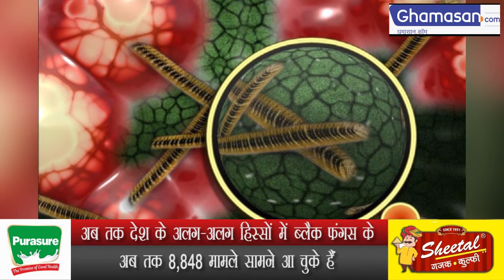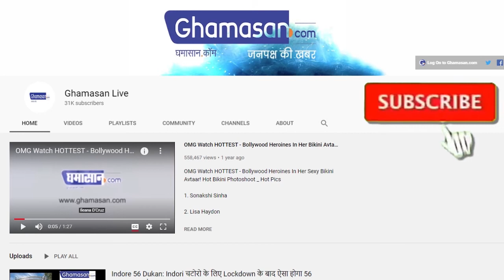देश में लगातार बढ़ रहे हैं ब्लैक फंगस के मरीज, अब तक चपेट में आए हजारों लोग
देश में म्यूकरमाइकोसिस यानी ब्लैक फंगस का खतरा अब लगातार बढ़ता ही जा रहा है
 कोरोना के बाद अब हर कोई इसकी चपेट में आ रहा है
अब तक देश के अलग-अलग हिस्सों में ब्लैक फंगस के अब तक 8,848 मामले सामने आ चुके हैं